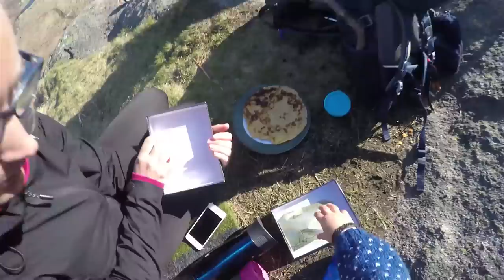Junior helps me out propose to my girlfriend at the top of a mountain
On a mountain top, making some pancakes, weather perfect, I could finally make my plan complete. Took my kid around the top and he happily agreed to give the gift to my partner and he asked her "do you want to marry my dad?" after she opened the present. She didn't answer at first, just gasping in surprise, and he asked again. Definite yes :)